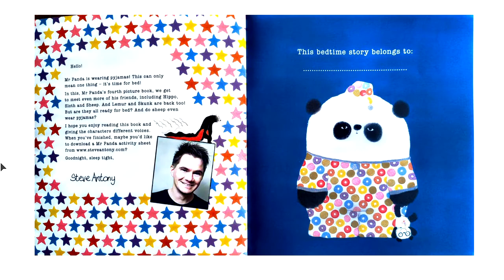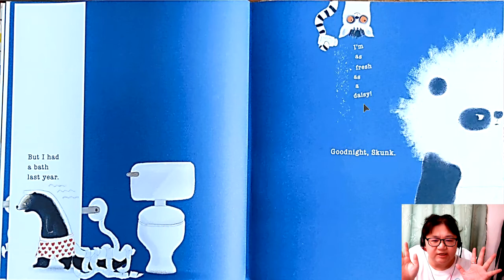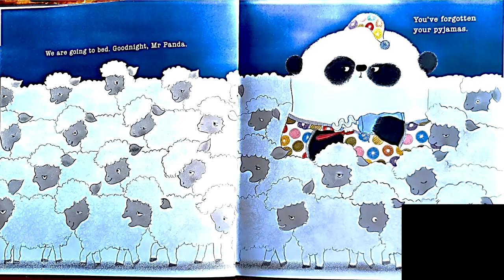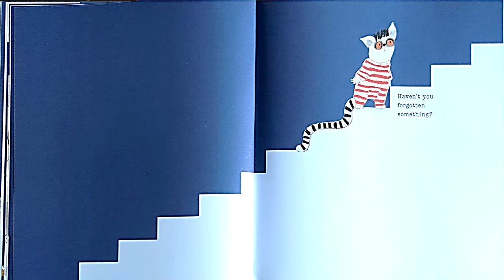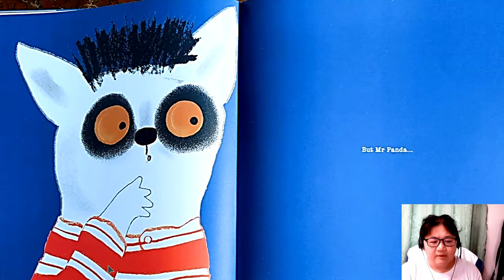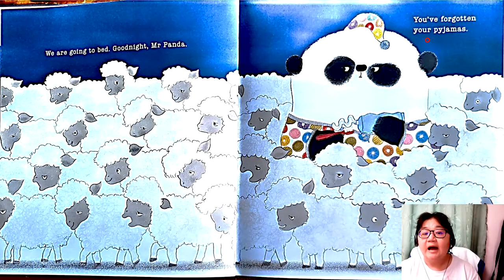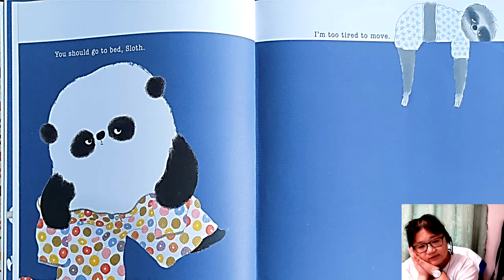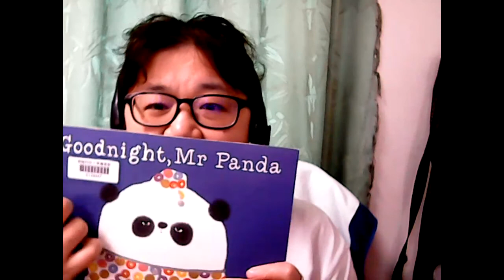Good Night Mr. Panda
THES 03/30